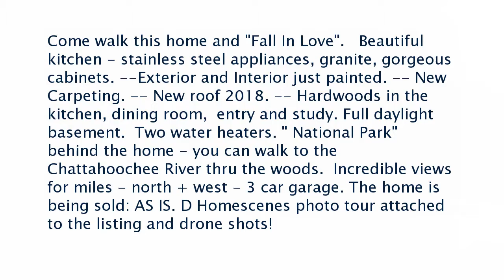Real estate for sale in Duluth Georgia - MLS# 6111106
4005 Balleycastle Lane
Duluth Georgia 30097
MLS# 6111106

Come walk this home and Fall In Love.   Beautiful kitchen - stainless steel appliances granite gorgeous cabinets. --Exterior and Interior just painted. -- New Carpeting. -- New roof 2018. -- Hardwoods in the kitchen dining room  entry and study. Full daylight basement.  Two water heaters.  National Park behind the home - you can walk to the Chattahoochee River thru the woods.  Incredible views for miles - north + west - 3 car garage. The home is being sold: AS IS. D Homescenes photo tour attached to the listing and drone shots!